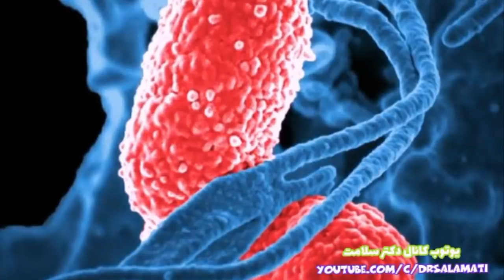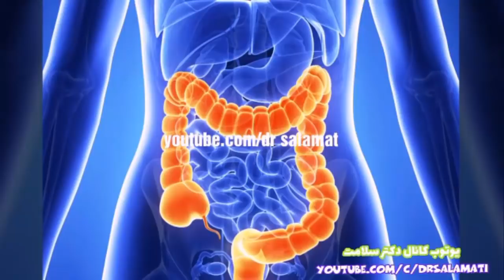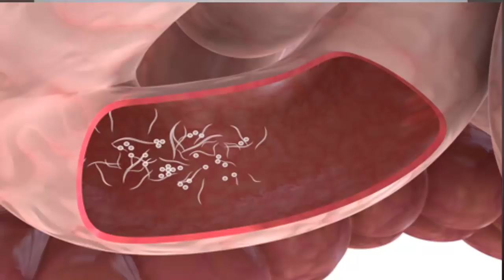علائم هشدار دهنده که نشان می دهد بدن ما انگل دارد